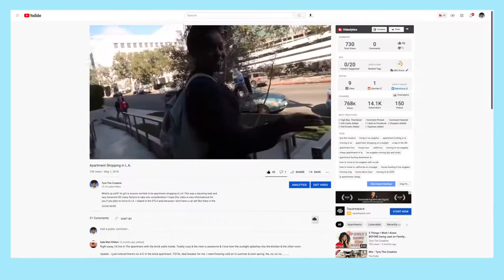9 Things I Wish I knew BEFORE Renting an Apartment in Los Angeles | Apartment Renting Tips for L.A.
9 tips you need to know before renting an apartment in Los Angeles, California. Apartment hunting can be hard, and apartment shopping in LA can be even harder! There are a ton of things I wish I knew before renting my first apartment in los Angeles, and today, I am here to give you some apartment renting tips!

Tons of people want to move to LA and I wish I was equipped with this knowledge earlier! There are so many things you should know so you can really understand what its really like living in Los Angeles, and renting your first apartment here.

Now, I've been out in Los Angeles for 3.5 years and I have learned a few apartment renting tips and tricks during that time. If you plan on moving to LA soon, I really suggest you do some research and watch this video of course! lol

Outline of All Tips:

00:00 Los Angeles Apartment Renting Tips
01:14 When to start searching for a Los Angeles Apartment
02:43 Los Angeles Apartment Photo Listings
04:01 Does my LA Apartment come with appliances?
05:53 Test your commute
06:50 Viewing Apartment units in Los Angeles
08:08 Have a list of Non-Negotiables for your new apartment
08:59 Read your lease!
10:29 How to register your pet as an ESA (Emotional Support Animal)
12:01 Los Angeles County Tenant Rights

MY COMPLETE EQUIPMENT LIST:

My name is Tyra The Creative and I post tons of content to help creatives find their way along their journey! I have tons of shipt content on my channel, but that is not all I post. I also post comedy sketches and skits, and sorority life videos, with special attention on mental health. I love creating comedy sketches and skits to make you all laugh! Thank you for making this channel possible!